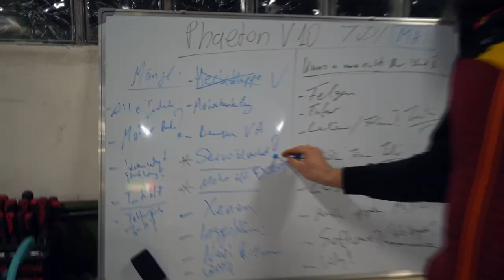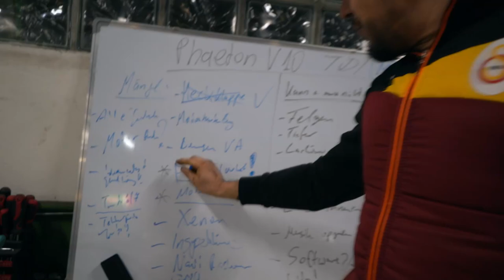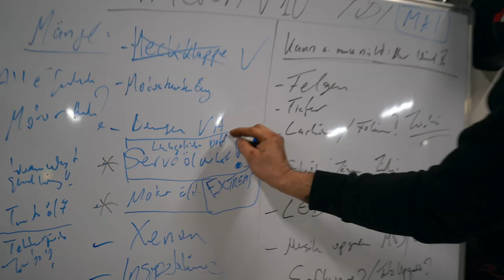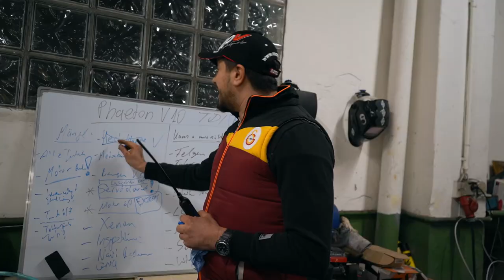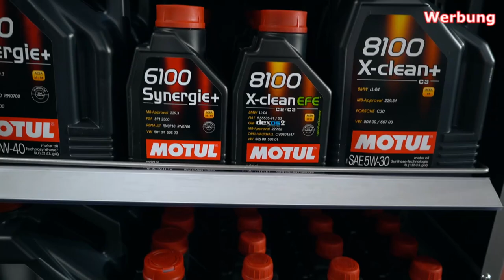Phaeton V10 TDI jetzt weiß ich auch warum der so billig war | Insolvenz Projekt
Glückwunsch an die Gewinner
+  Hüseyin keles
+  Ismail Bugday
+  e30Heini
+  Cihad Öztürk
+  Lazko